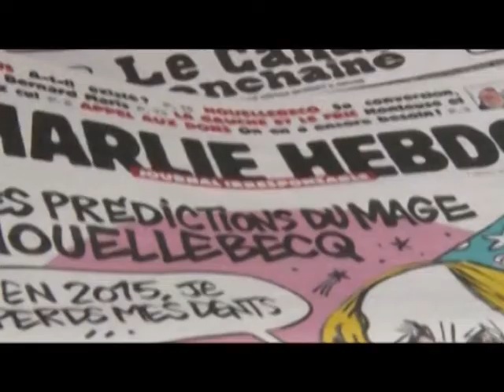RTI/ Religion: le Cosim condamne les violences faites au nom de l'islam